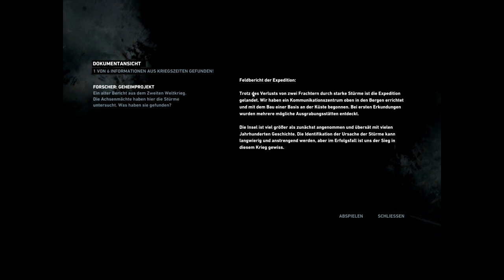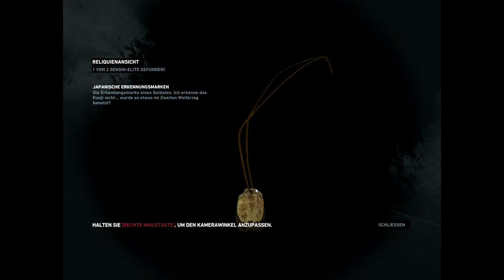Lets Play Tomb Raider - HD - Deutsch/Blind - #008 - Auf den Weg zum Funkturm.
Let's Play Tomb Raider 2013

kommentiert aus der Sicht von Timm, ich Spiele für euch Tomb Raider weiter und wünsche euch viel spass.

Es geht weiter, und ihr seit mit dabei!